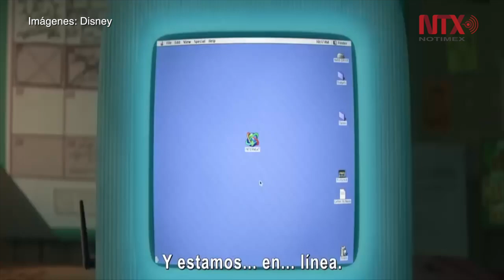Wifi Ralph, película con tecnología de la más alta calidad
La nueva película de Disney: “Wifi Ralph”, se estrena en los cines mexicanos este viernes 23 de noviembre